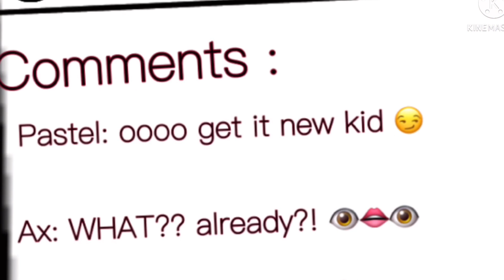「 ᴍʀ ᴘᴏᴘᴜʟᴀʀ & ᴍʀ ʙᴜʟʟʏ 」-gay series- 「EP 5」